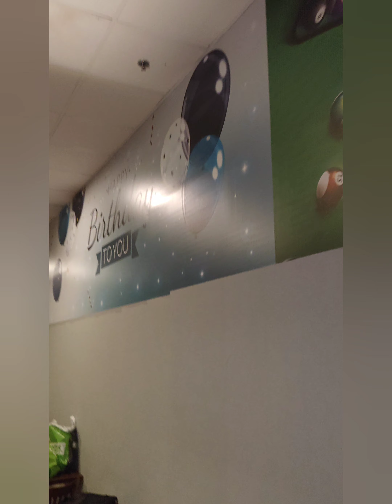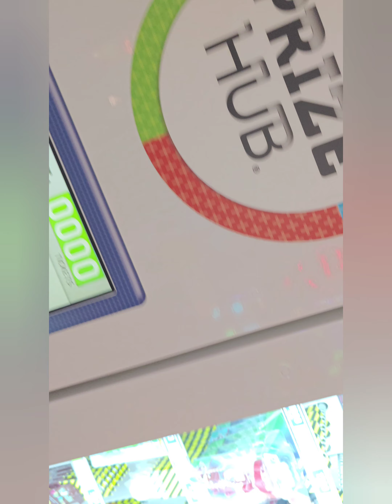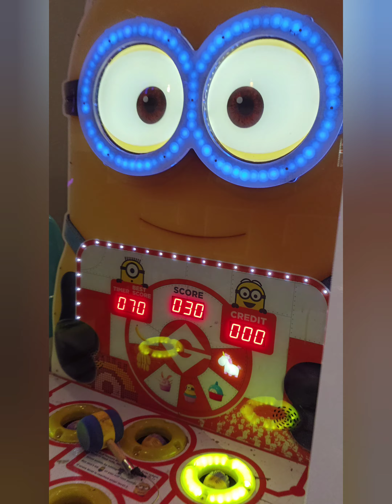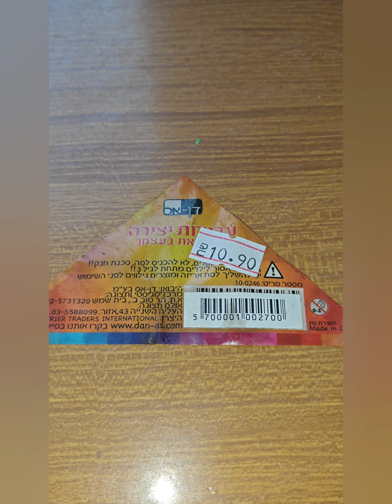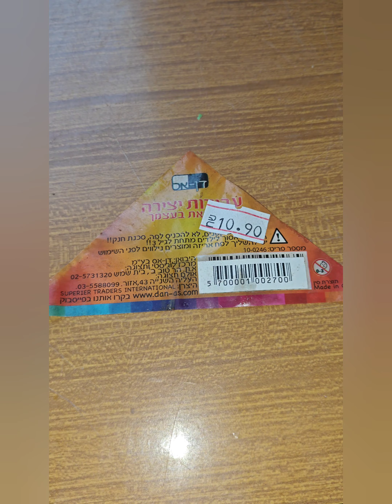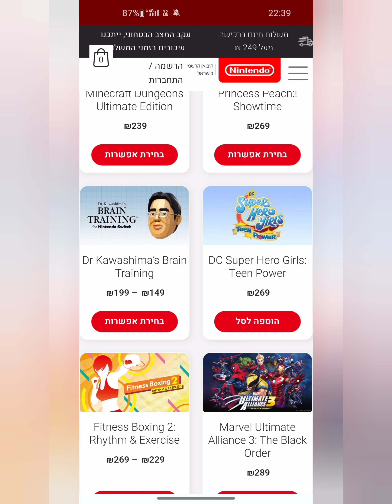דיס על הלם תרבות חרב על כל התרבות קחו מרשם תרופות המון תנחומים מקב"ה- יהלום ברנפלד כישופים של מלאכים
כבר סיימתי 10 אלבומים מעל ומעבר עושה חייל במוזיקה הישראלית מכשף אגדי אני זה יהלום ברנפלד בן 28.5 + רציני מפיק והכל חזק מאוד בכישופים ומוזיקה כולל הפקות ועריכות והפעם יש מצב שזה יהיה שיר הפריצה שלי לא מבטיח אבל הפעם ההפקה היא ברמה בינלאומית דילגתי לבדי מהאלבום השישי לאלבום העשירי ו11 מעל ובקרוב אפילו יותר תודה רבה לכל המאזינים שעוזרים ומתחשבים בשבילכם גם מעל 8k האזנה נעימה.